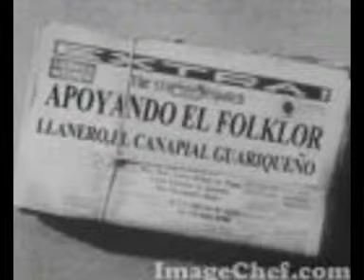NO HABIA LLEGADO MI HORA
INTERPRETE CESAR Y  HERNANDEZ
TEMA:NO HABIA LLEGADO MI HORA
EDICION Y MONTAJE:FRANCISCO ROMERO ,EL CANAPIAL GUARIQUEÑO